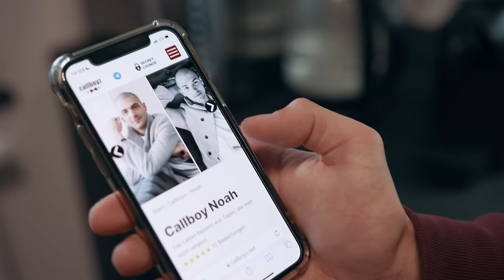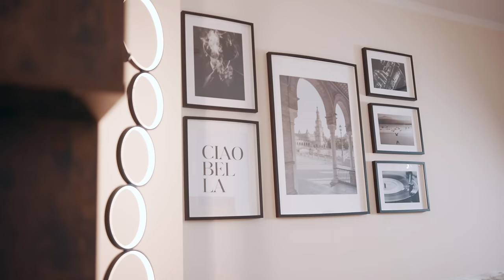1 Tag mit einem Callboy: Frauen bezahlen ihn für Sex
Ein Callboy ist ein Mann, der für Sex buchbar ist. Ähnlich wie ein Escort. Ich habe Noah getroffen, er ist seit 2 Jahren Callboy und hat mir einiges über seinen Beruf erzählt.

Mein Equipment:
Kameras:

Ton:
Mikrofon an der Vlogkamera: *